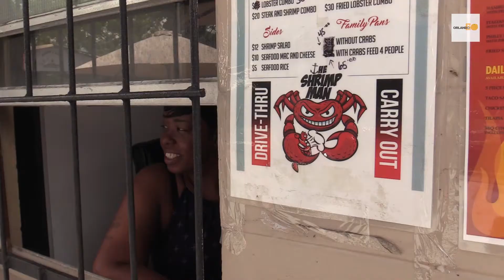Eat N Wash: Car wash and a seafood/barbecue restaurant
Eat N Wash in Orlando, Florida, combines a car wash and a seafood/barbecue restaurant. Don Strickland, aka The Shrimpman, is known for his seafood. Eat N Wash is located at 2313 West Church Street in Orlando.